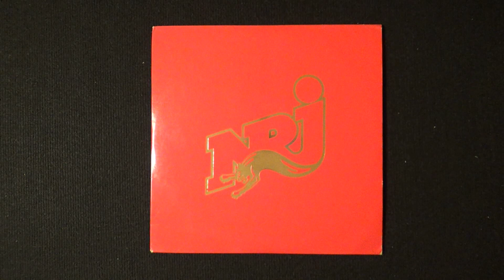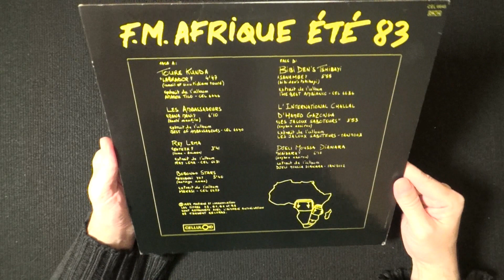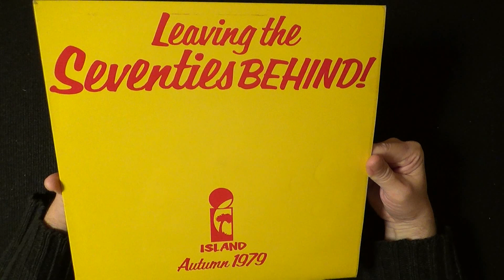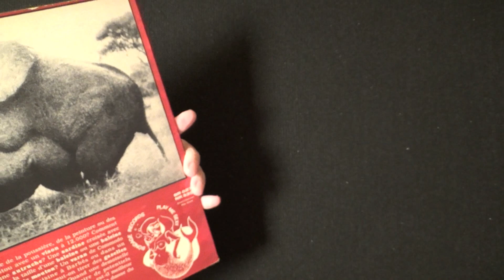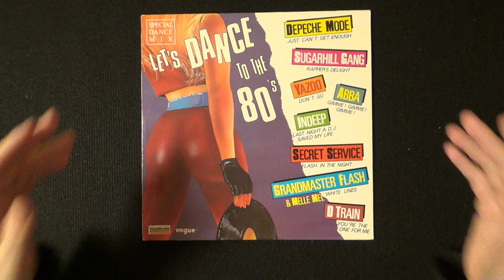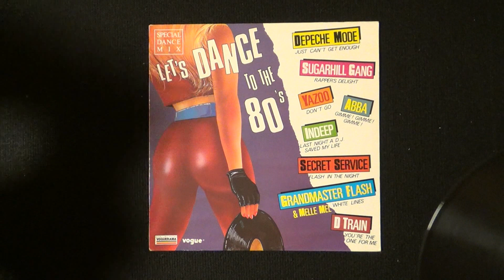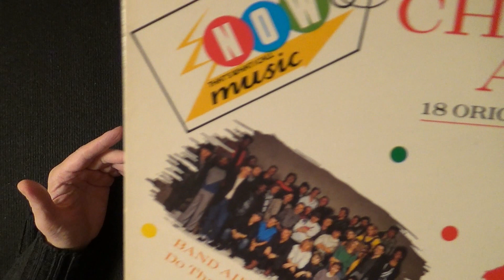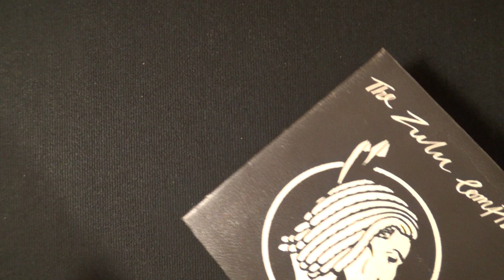152 Ma collection de compilations en vinyls 1/3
Je vous présente les compilations que je possède en vinyls. 1ère partie !

Bonne vidéo.